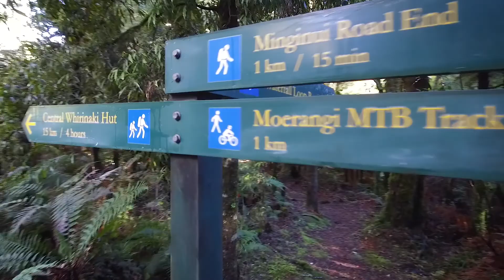Byron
Toi-EDA

CAREER SHOWCASE
Our 2018 LinkUP survey told us that half our senior school rangatahi aren't confident they know about EBoP jobs.

They also said they like to learn about jobs and careers online (second to "hands-on" experiences) so ToiEDA has partnered with some of our great EBoP businesses to showcase the fantastic careers and jobs local young people are working in.

We warmly acknowledge our "stars" and the businesses they work in, our partnership with the Todd Foundation which made this project possible, and Bullseye Productions NZ for their generous sponsorship and fantastic videomaking.